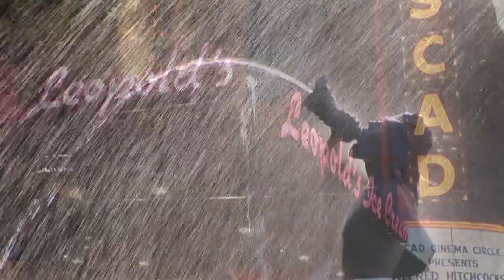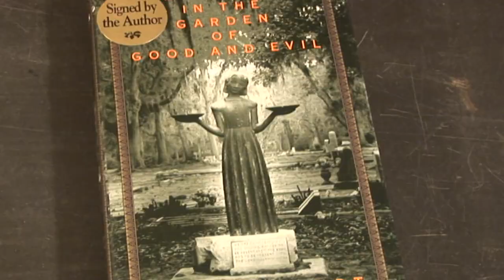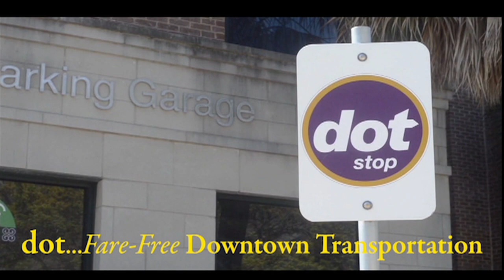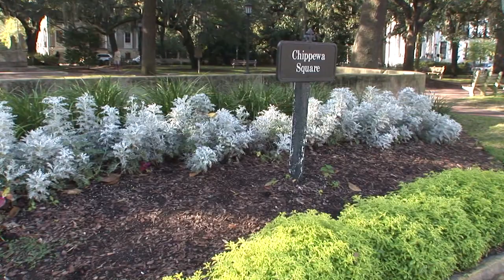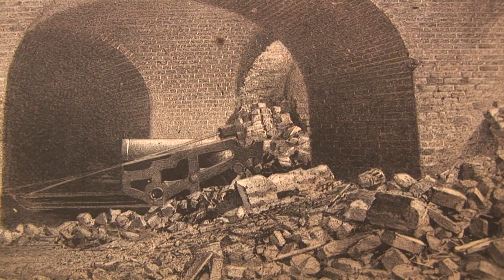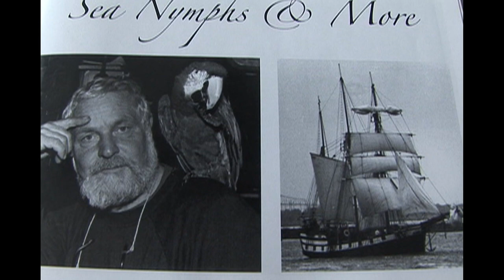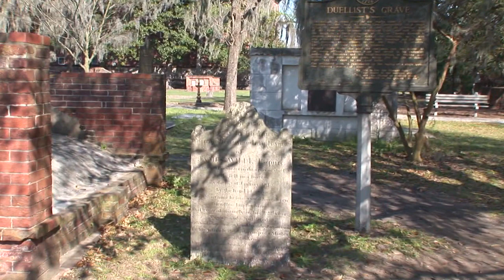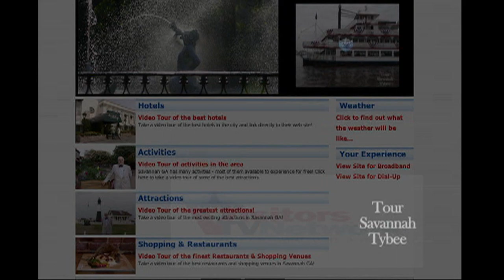Savannah, GA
There are so many fun Savannah Tours to enjoy on your next visit to Georgia. Enjoy sightseeing tours and activities in one of the most beautiful cities in America. Savannah has gorgeous Southern-style homes, beautiful parks, and tree-lined walks and streets. Savannah Tours features a variety of tours that will show you the sights and provide interesting and informative commentary about this special city.